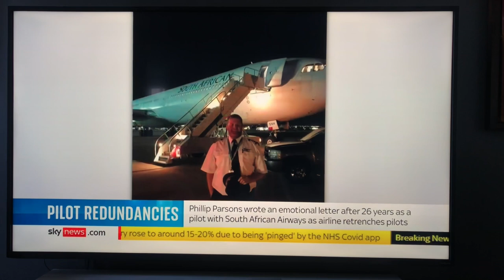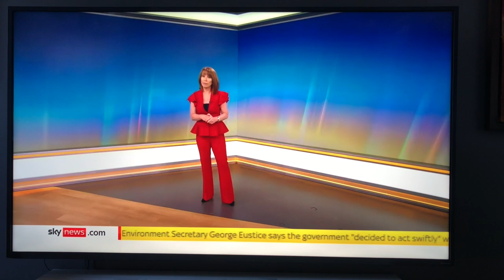Phil Parsons on SKY.